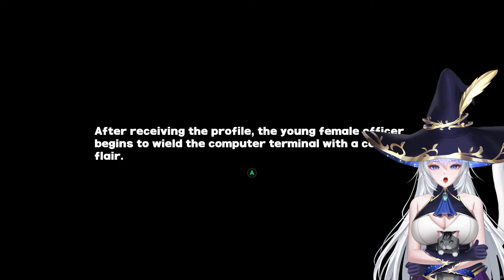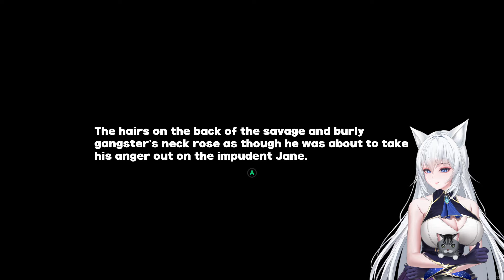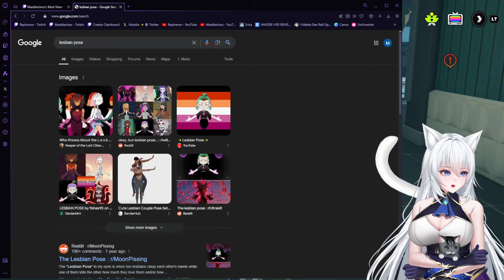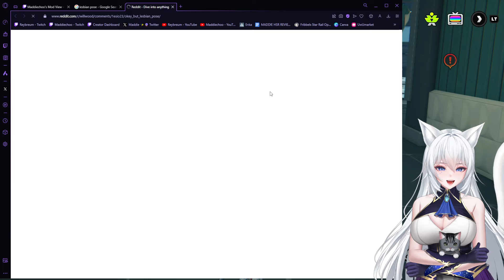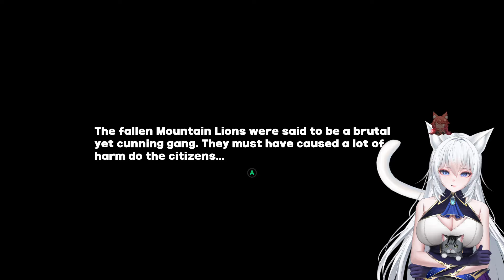I LOVE Jane Doe! | ZZZ 1.1 Story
This is the best story they've done so far, hope to see more of this in the future